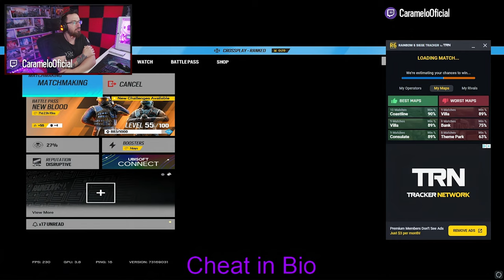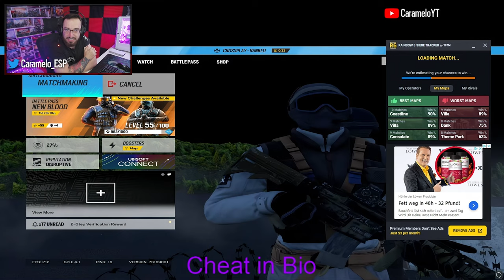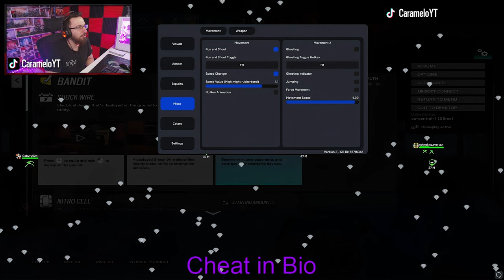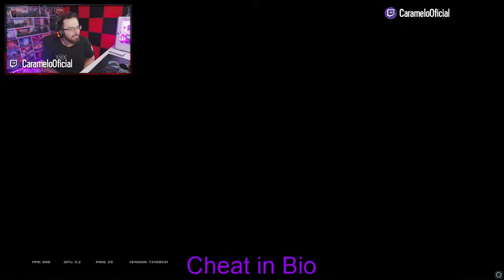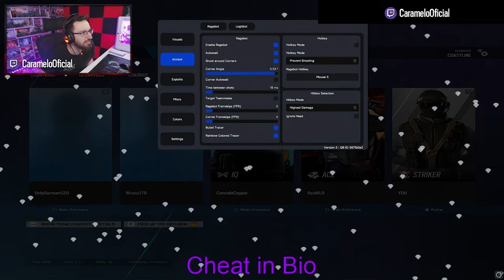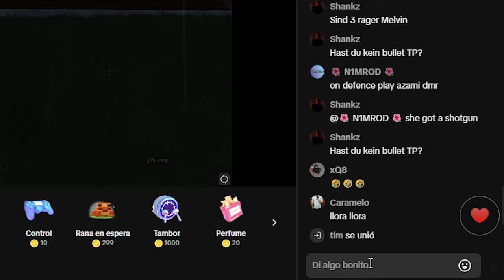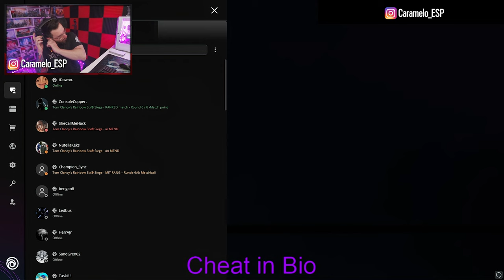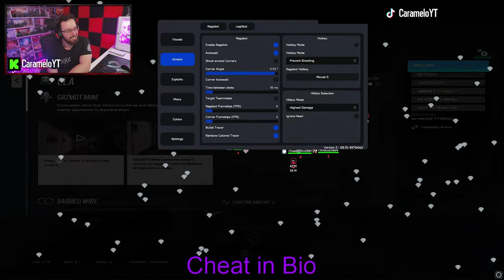SOY HACKER por 1 DÍA 🤑 | Caramelo Rainbow Six Siege Gameplay Español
✅ Lineage 2 Essence – prueba Project Eva – un servidor independiente con mecánicas únicas y monetización flexible.